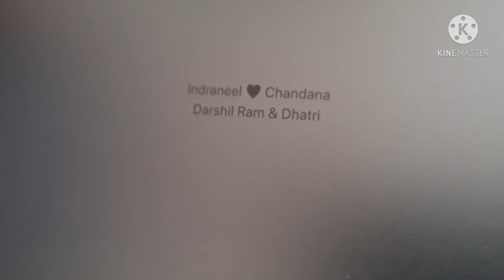*NEW* M1 iPad Pro (2021) Unboxing & First Look! M1 iPad Pro - Unboxing, Overview and First Look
Unboxing & first look at the new M1 iPad Pro (2021!)

- let's unbox it together and have a first look!